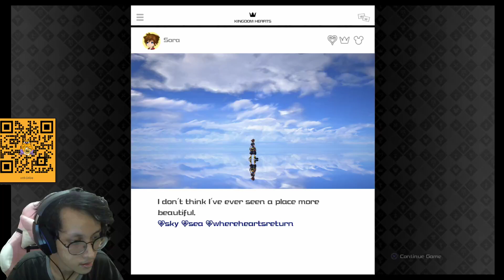Kabur dari rumah | Gameplay Kingdom Hearts 3 Indonesia #8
Socmend Aing

Bubar bubaarrr
Sebelum bubar, jangan lupa Subscribeeee